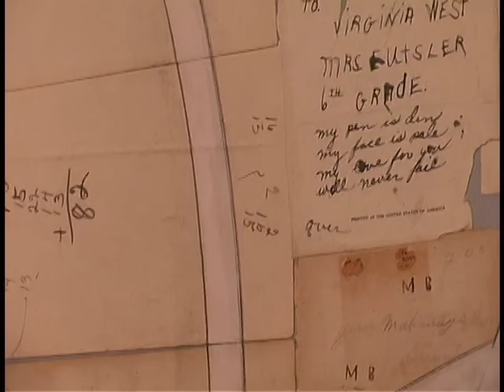Steve Griffin Artist 2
Steve Griffin artist. Part 2 of 3.
Abstract artist Steve Griffin shares stories about working in New york in the 1960s. Hanging out with artists Jasper Johns, Frank Stella and other titans of Modern art. As he celebrates his his 45 year retrospective show.